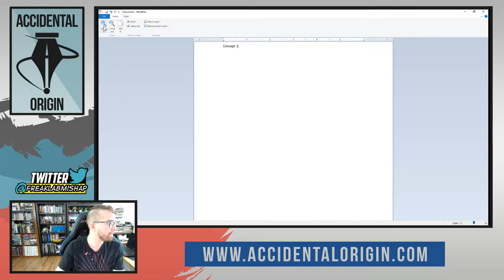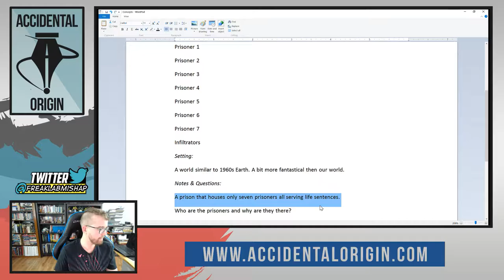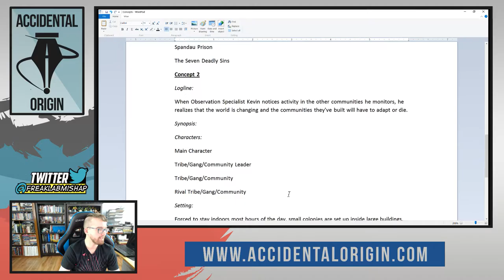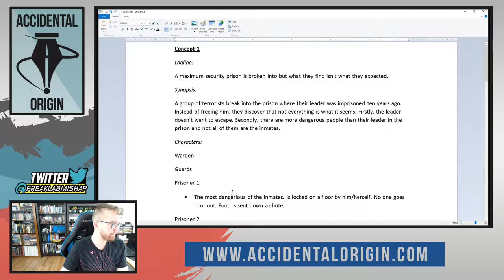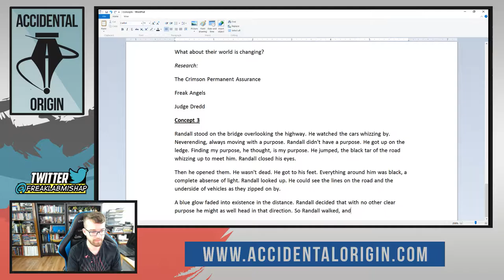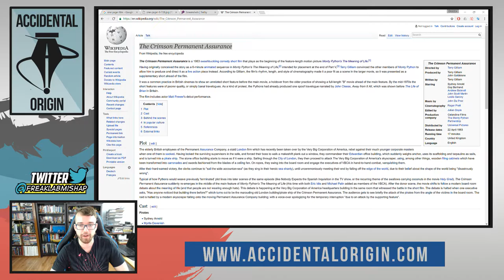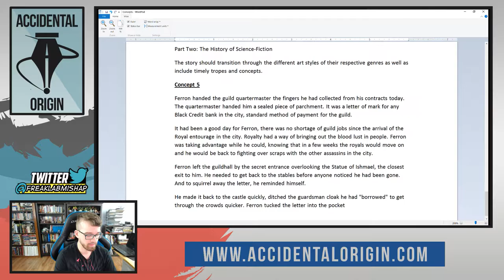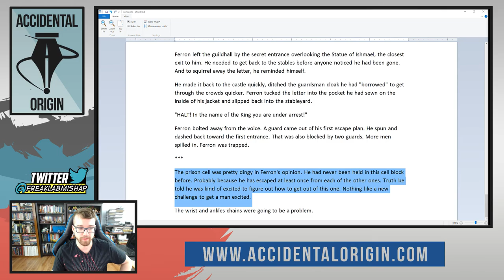Accidental Origin - Episode #18 (Full Episode)